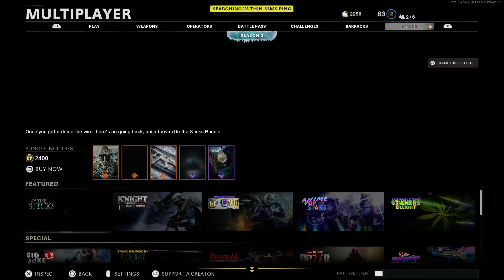Call of Duty®: Black Ops Cold War